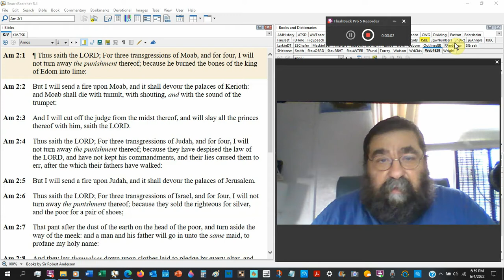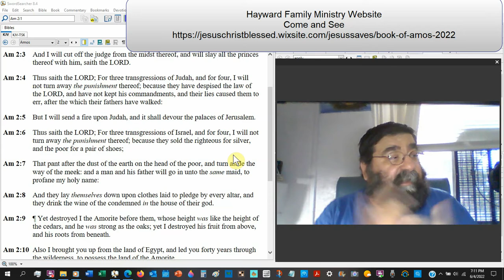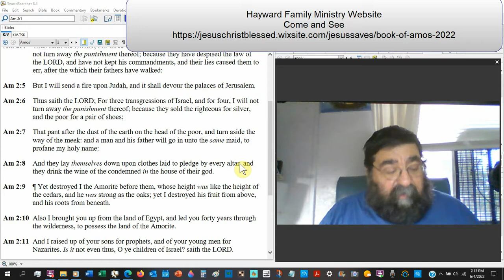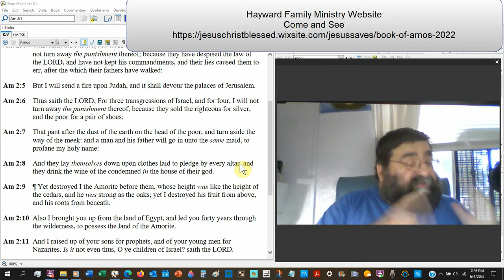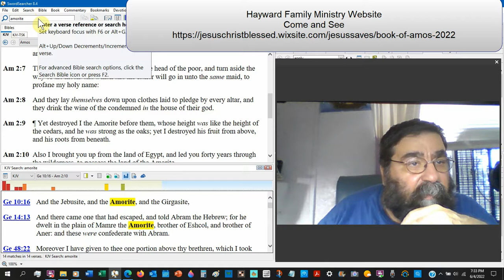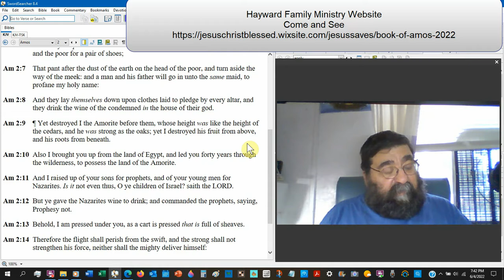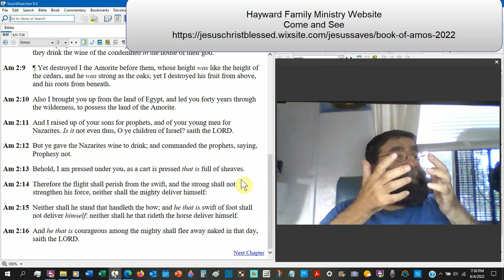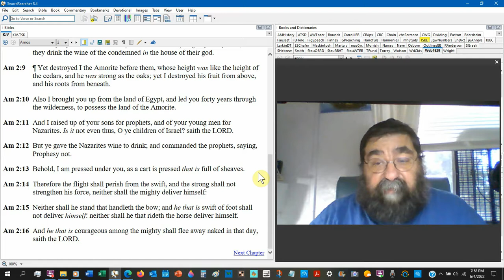I Will Not Turn Away The Punishment Thereof Amos 2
God's dispute with Moab With Judah, for example. And then there's Israel. God is angry with them because of their transgressions, and he devastates them.